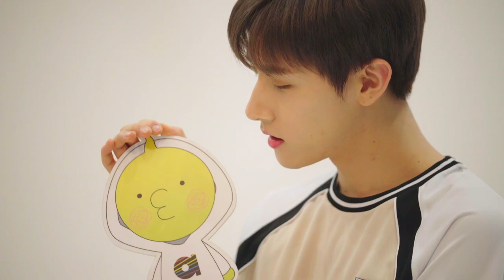SMART x MONSTA X Making film.[몬스타엑스]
Client : SMART
Agency :Creative-an

smart x MONSTA X  Making film.[몬스타엑스] [modern]

Director Ryan`S making Film